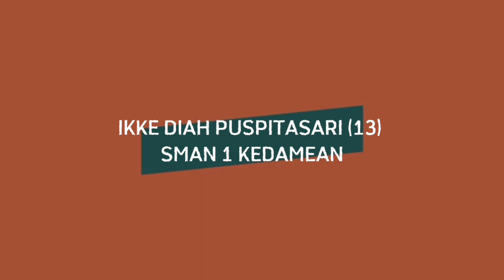"Celena"_Proses Berkarya 2 dimensi_Ikke Diah Puspitasari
Ikke diah puspitasari_12 MIPA 1_SMA Negeri 1 kedamean
Aliran naturalisme, karya 2 dimensi yang dilukis diatas kanvas berukuran 30x40cm.
konsep : pemandangan
ide : saya terinspirasi dari diri saya sendiri yang sangat menyukai bulan.
Gagasan : selama seseorang itu belum kembali, aku anggap bulan sebagai penggantinya. bulan purnama yang memancarkan cahaya terang dimalam sepi memberikan harapan bagi siapapun yang mengharapkannya.